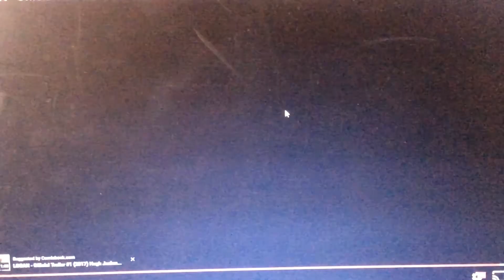LOGAN - Red Band Trailer 1 REVIEW/EASTER EGGS - (2017) Wolverine 3 Marvel Movie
Here's a review for the official Red Band Trailer of Wolverine 3